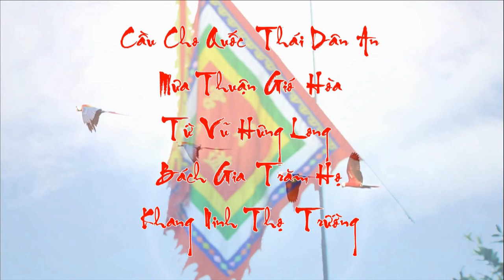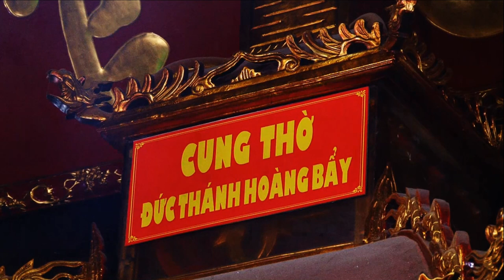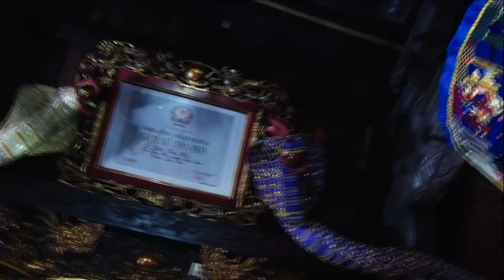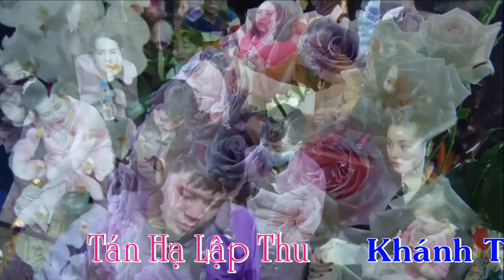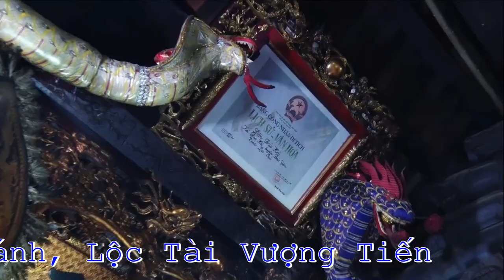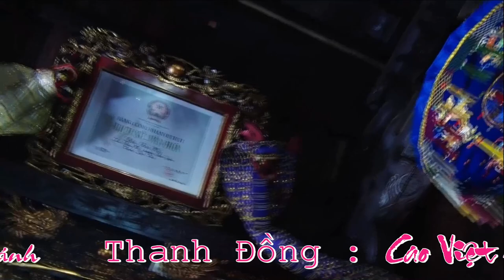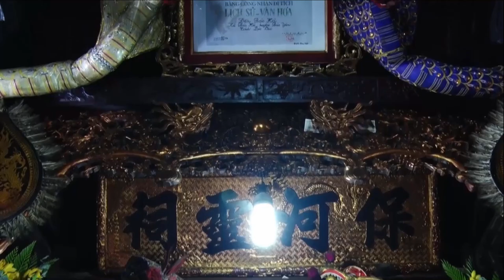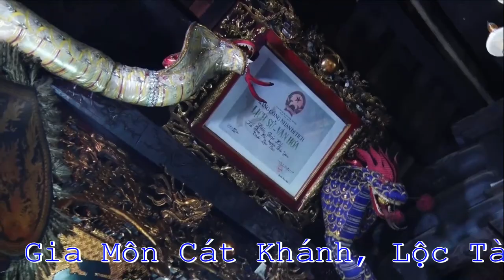Đại Gia, Ông Trùm Làng Giải Trí Cao Việt Anh - Loan Giá Phụng Hành Hầu Tiệc Hoàng Bẩy